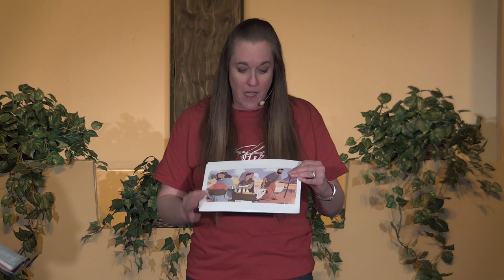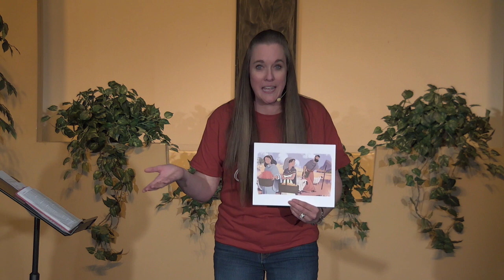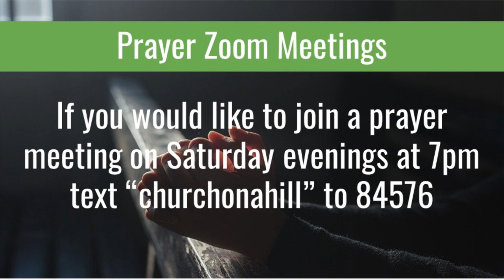5/24 FCC Worship Service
Redeemed - Southern Gospel Quartet

If you would like to give to Fairlawn, you can give or text to give by texting an amount to 84321

Did you make a decision today to follow Christ? Do you have a prayer request or want to share a praise?